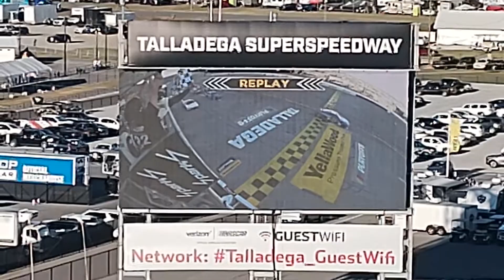NASCAR Xfinity Series 2022 Talladega Playoff Race Photo Finish (Grandstands View)